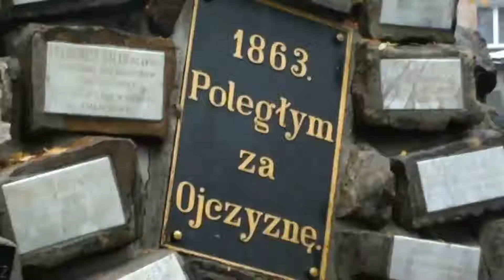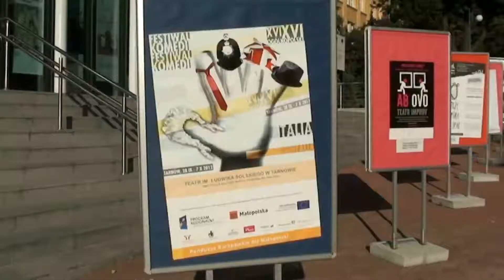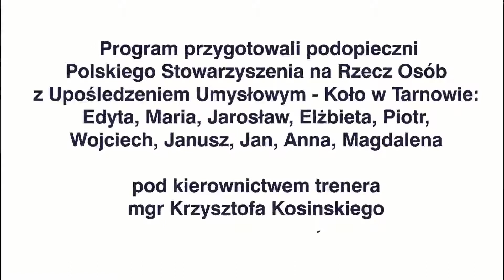Telewizja Obywatelska PSOUU odcinek 2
Program przygotowali podopieczni Polskiego Stowarzyszenia na Rzecz Osób
z Upośledzeniem Umysłowym - Koło w Tarnowie: Małgorzata, Edyta, Jarosław,
Janusz, Malwina i Elżbieta pod kierownictwem trenera
mgr Krzysztofa Kosinskiego